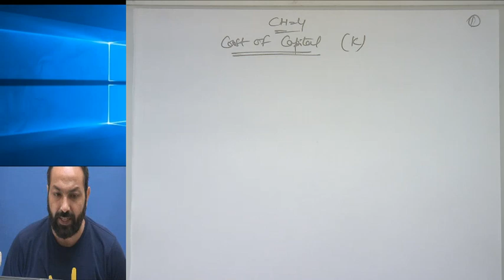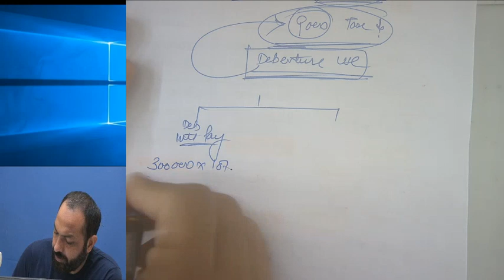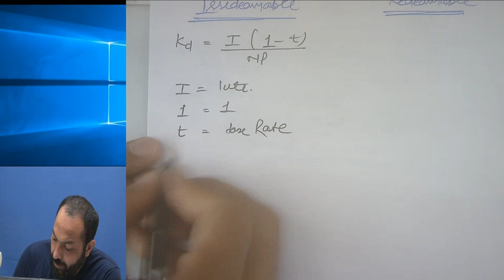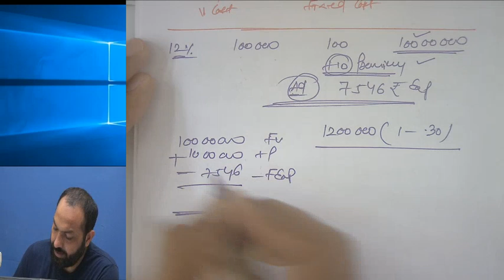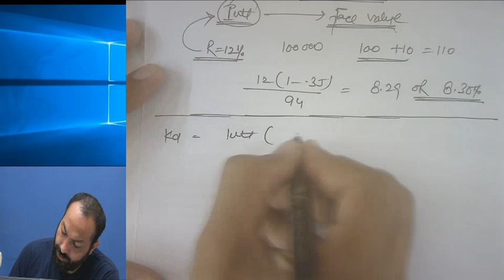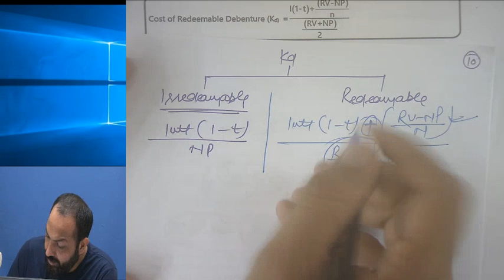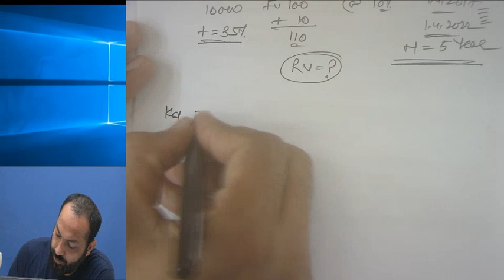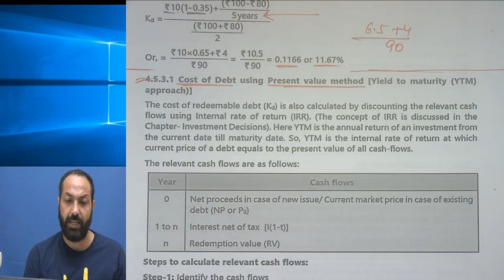cost of capital CA inter 2end group ch 4 lec 1